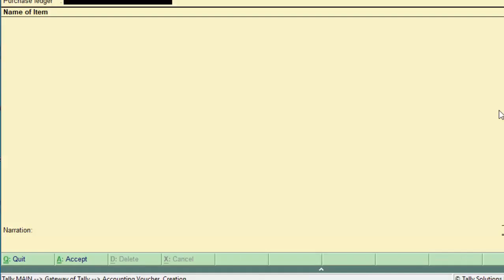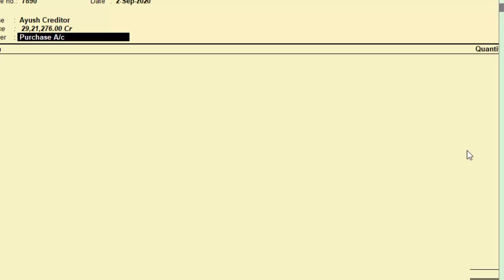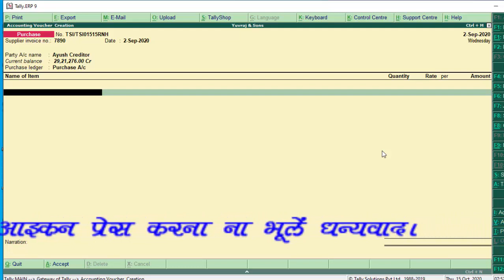How to deactivate tax classification detail in tally erp-9 in hindi and english